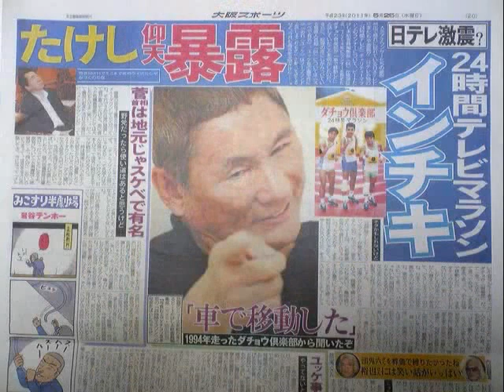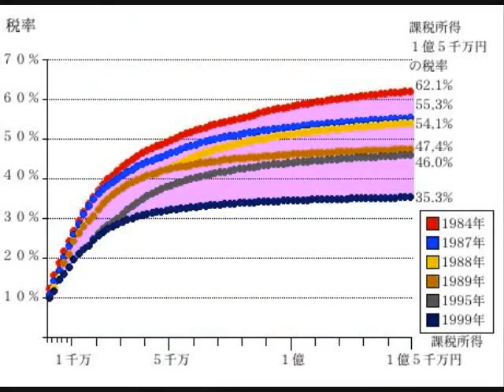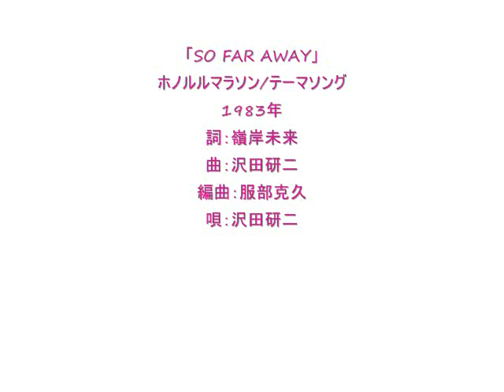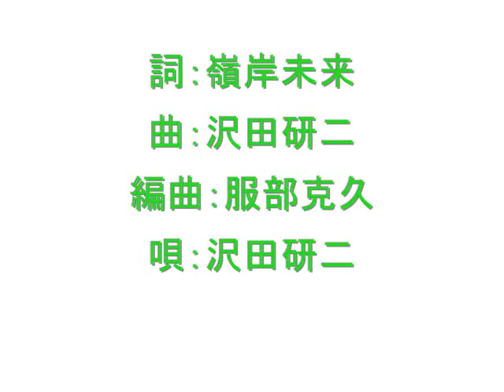ジュリけん2002年9月7日放送♯219 『マラソン』（改）